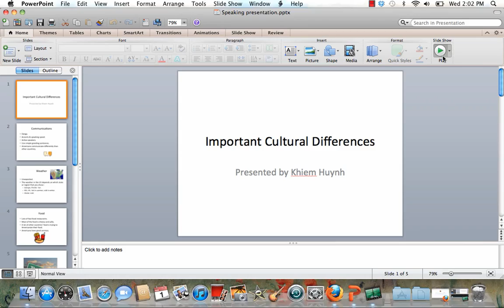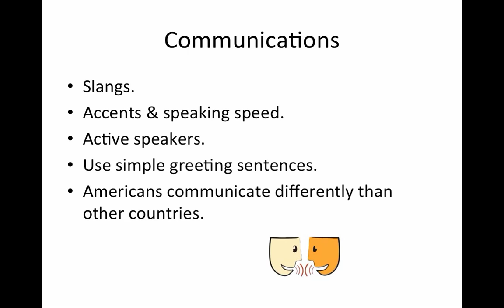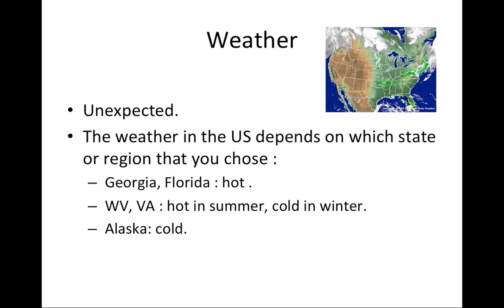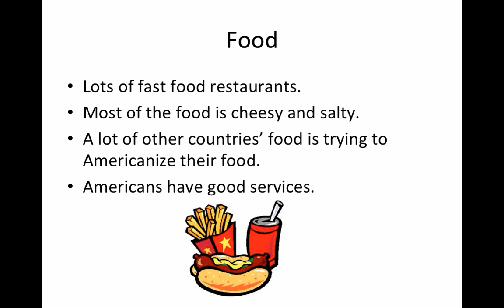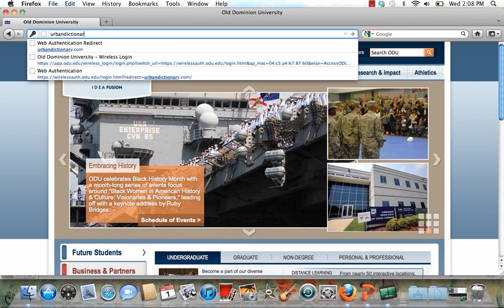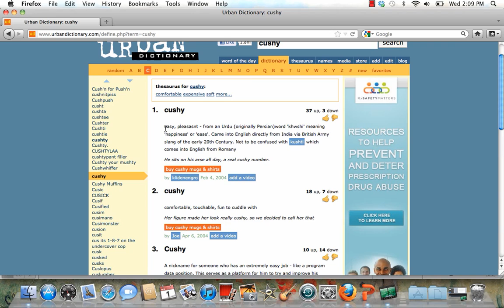Khiem's presentation.mp4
Khiem's presentation.mp4 If you would like to use this video, please include a link back to my channel. Thank you.